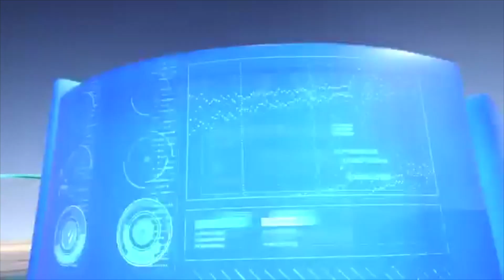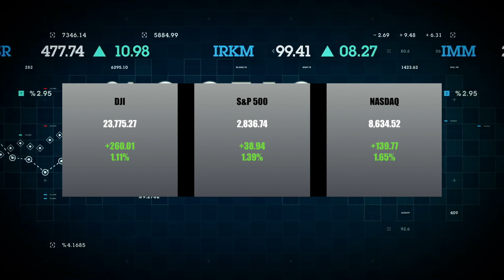Bulldog TV News | SPECIAL REPORT | 4/26/2020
The Bulldog TV Morning News Staff is back to work, and will be producing a Special Report each week for as long as we're away in response to COVID-19 lockdowns across the United States.

Students, and staff alike, remember we are here for you, and we will get through this situation together.

Please take a moment to watch this broadcast in its entirety to catch up on the week's national news, receive some important information from the Centennial High School Counseling Department, check in on sports, weather, and entertainment, and get the inside scoop on what's going on in Hollywood at the moment.

It's everything you're used to seeing every morning when we were together, just from home, in an effort to make things seem more normal as we continue through these uncertain times.

AS ALWAYS, STAY CLASSY BULLDOGS!!

Follow Bulldog TV on social media, and never miss a moment of your favorite sport, assembly, or other event around Centennial High School.